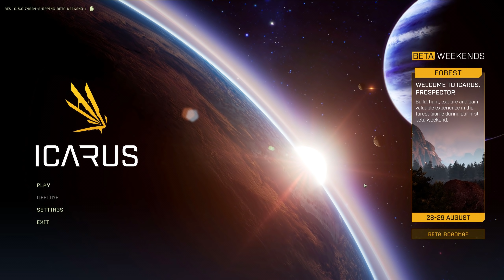ICARUS FR 1/2 : On démarre l'aventure avec la team !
Icarus [FR]
Episode 1: On démarre l'aventure en coop !
00:00 06:30 Intro
06:31 50:39 Gameplay